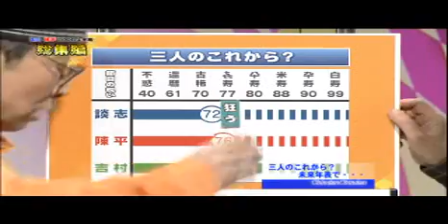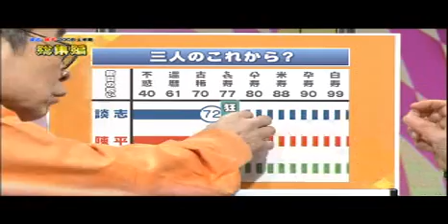談志陳平の言いたい放だい 2008年8月30日放送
2008上半期総集編　談志・陳平に代役はありません。